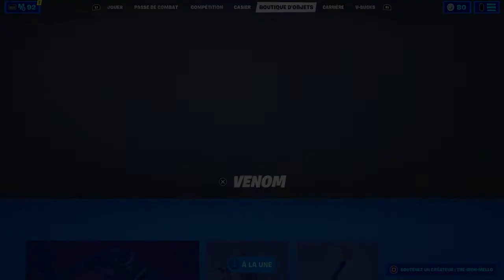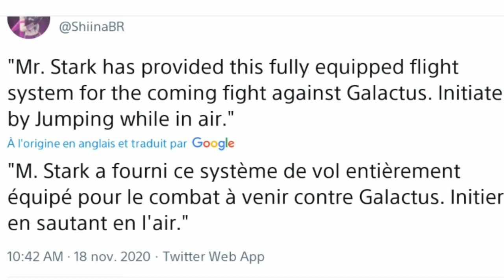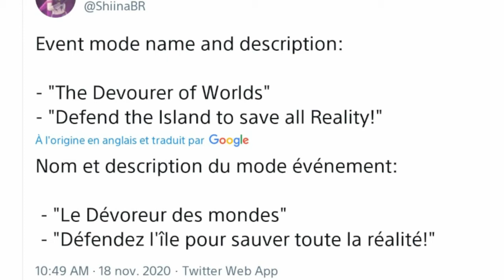L'ÉVÉNEMENT *GALACTUS* ARRIVE !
Source:
hypex
shina br
zatheo

DONATEUR VBUCKS:
-C nopzy mgl 500 vbucks
-Le tom escobar a iron mello 500 vbucks
-snox_jn 200 vbucks
RanGersnipershOt 6100 vbucks
Xorix__ 1900 vbucks
albany2remi 300 vbucks

DONNATEUR:
PNG FERRALI 12€
Samuel lefou93 5€
Corine Guirmandie 37€
Hazardeur23 6,29€

CODE CRÉATEUR the-iron-mello DANS LA BOUTIQUE D'OBJETS

📷Mon Instagram: Je suis sur Instagram sous le nom @theironmello_0fficiel.

👻Mon snap: Ajoutez-moi sur Snapchat ! Nom d'utilisateur :theironmello